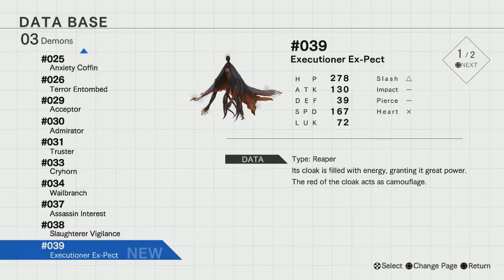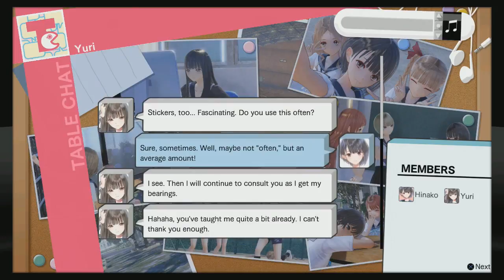Blue Reflection (PS4) - Part 12 | Flare Let's Play | Mao the Usurper, Netzach takes Flight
.Blue Reflection (PS4) - Part 12 | Flare Let's Play | Mao the Usurper, Netzach takes Flight HD